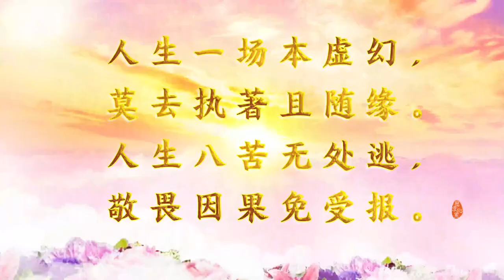卢台长【不执著虚幻】《 师父每日白话佛法 》 2021年7月6日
《不执著虚幻》
在世界上，你想心里不苦的话，最好的方法就是改变自己，最重要的就是想通。
连自己都跟自己过不去，别人怎么会跟你过得去？只有自己跟自己先要过得去，你才能战胜周围的环境。不管碰到什么样的人，要想清楚这个世界“树林子大了什么鸟都有”，你要接受他；不管他再怎么“唱”，你也要听着。
这个世界上一切都是虚幻的，过了就没了，没了就过了。你再怎么执著，不该留的它也留不住；你再怎么随缘，该留的它也去不了。该你的业障就会跟着你，该你的烦恼也会永远跟着你。最好的方法就是不要去想，一切随缘，一切都听菩萨安排，因为天有天律，善有善报，恶有恶报，不是不报，时候未到，继续行恶，马上就报。
人心变态是现象，
相互争斗执我相。
执著世间虚幻相，
看破一相除四相，
一觉睡醒了无相。
所有的人都会受报，生老病死就是在受报期。生苦、老苦、病苦、死苦，这四个大苦谁都逃不掉。这种苦这种难谁都要受，你再有钱、再有名、再有利、再有地位都没有用，都会受这些苦难。最好的方法就是去承担它，去接受它，去想通它。
不要去造孽，谁造孽谁受苦。不要以为自己很幸运，因为你现在还有一点点福德，就像你银行还有一点儿存款一样，用完了就受报了。当你有钱的时候不要以为自己很有钱，等你银行的存款没了，该你受报的时候你就等着吧。
人生一场本虚幻，
莫去执著且随缘。
人生八苦无处逃，
敬畏因果免受报。

2021年师父每日白话佛法（2021年7月6日）

卢台长邮箱：
您还可以尝试拨打直播热线电话免费看图腾：
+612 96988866（每周二四六 悉尼时间下午5:30-6:00）

无干扰线上学念经或下载经文教念，请点击以下：
Recitation Audio with Scripts (words)：